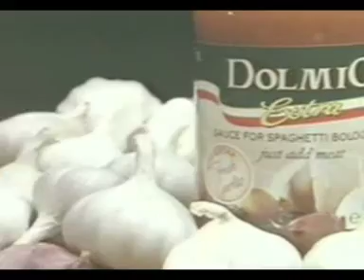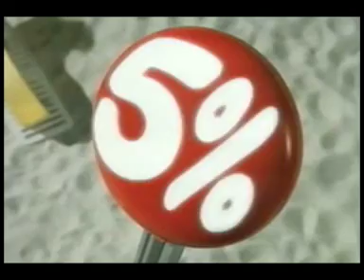Hard Sell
Yay 200 uploads! To celebrate, an all-new edition of that thing I do approximately once a year. I used to do ten whole minutes of this at a time. How I don't know. I think going one advert at a time works better anyway.

The sound is all over the place in this one; despite how it sounds, I really didn't shove the microphone directly into my throat to make this. Fingers on volume controls, everyone.

Also contains some STRONG LANGUAGE OH NOES